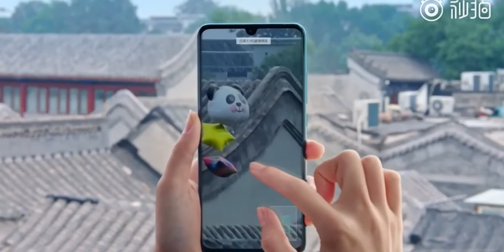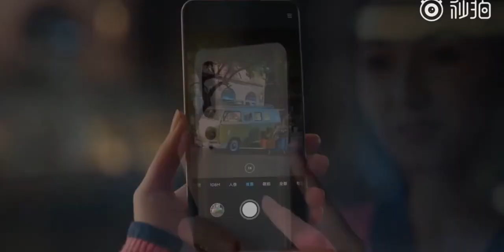Xiaomi Mi Note 10 CC9 Pro